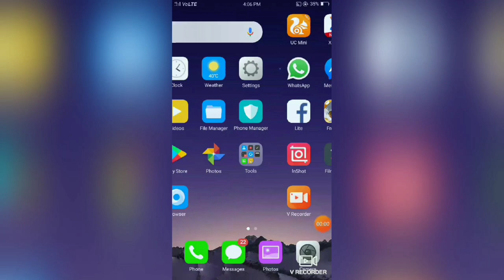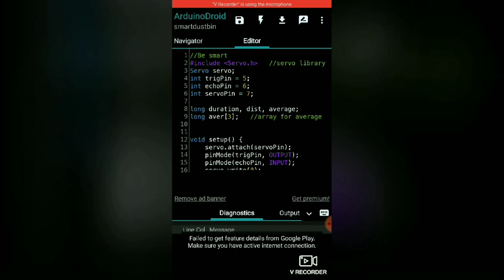Aurdino project/ make aurdino based smart dustbin at home/automatic dustbin/ besmart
This project is all about making aurdino based smart dustbin from ultrasonic sensor and servo motor.

Servo motor

Ultrasonic sensor

Aurdino nano

aurdino projects
dc motor
how to make robot
how to make robot car

smart dustbin aurdini project